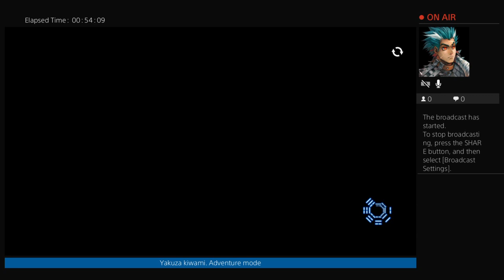Dynasty warriors 9. Xiahou dun story.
Playing xiahou dun story mode.